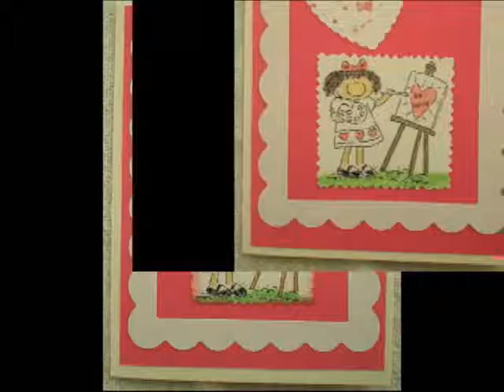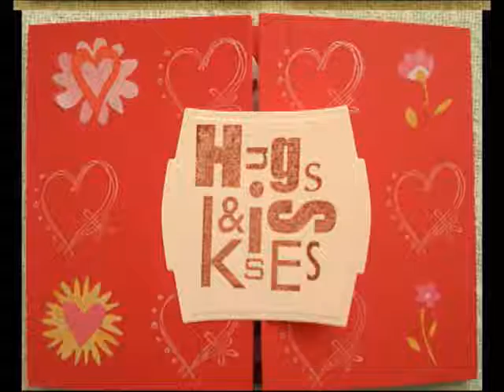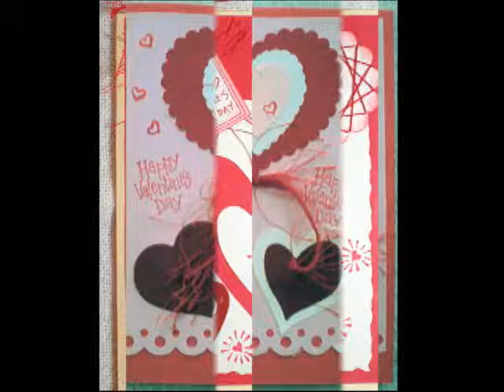Valentine Cards Created For Kids.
Valentine Cards created for Foster Kids in Florida for 2010.